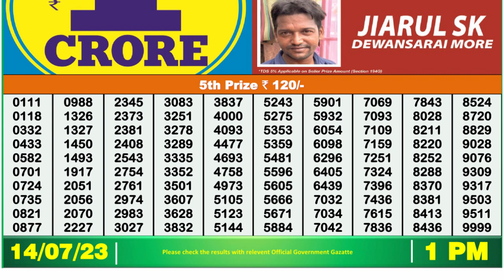🔴 Lottery Sambad Live 01:00pm 14/07/2023 Morning Nagaland State Dear Lottery Result Pdf Download